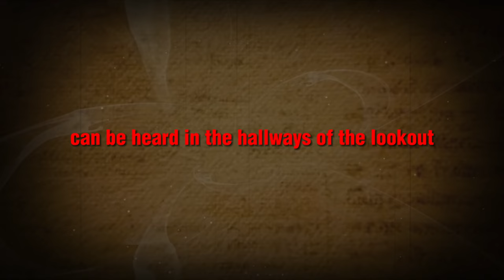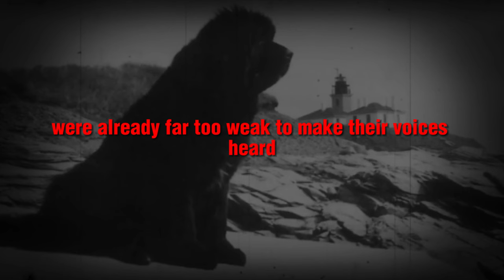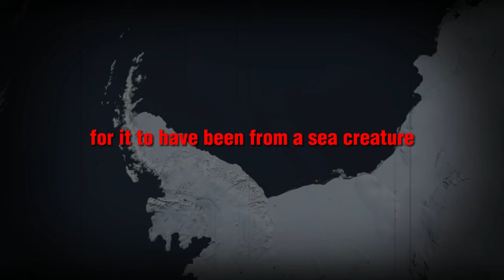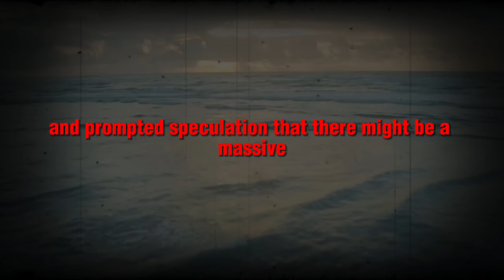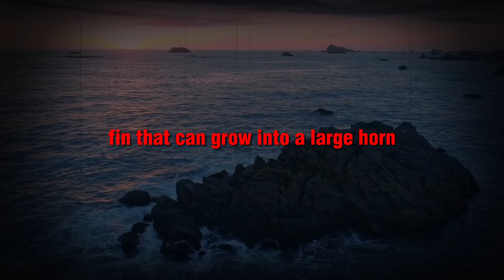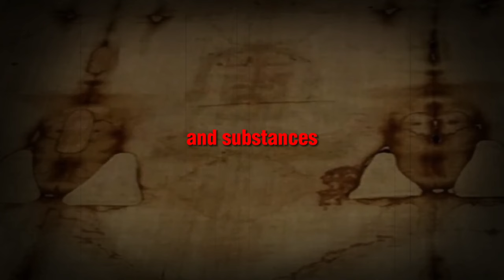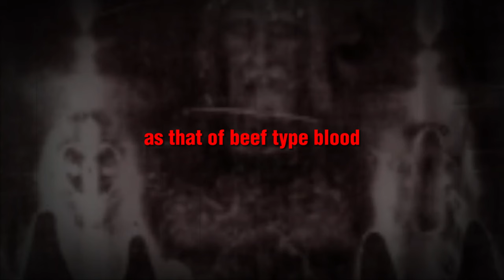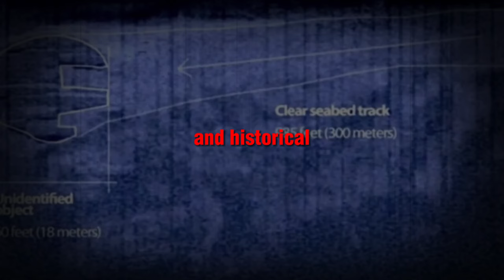13 Unsolved Historical Mysteries That Cannot Be Explained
13 Unsolved Historical Mysteries That Cannot Be Explained